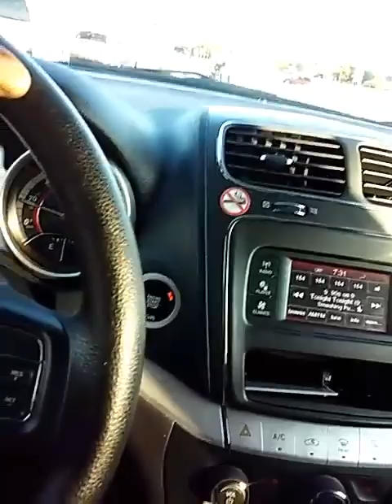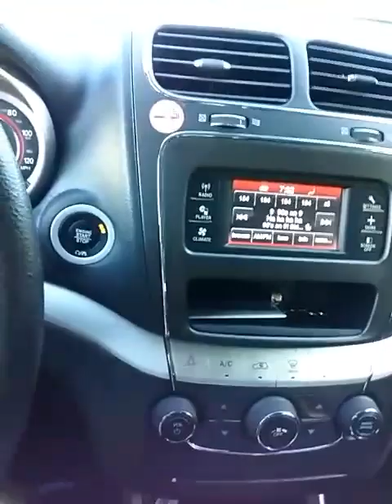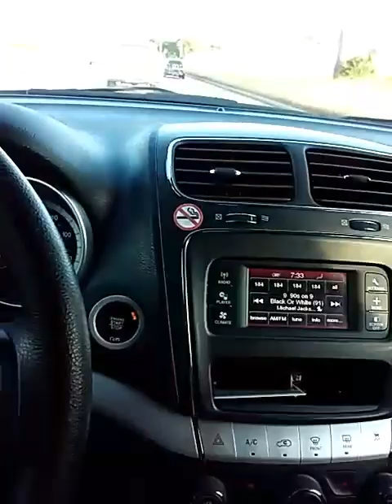WTF is SUS.